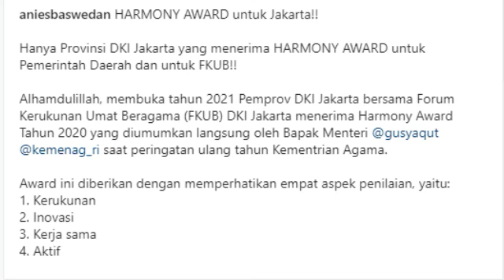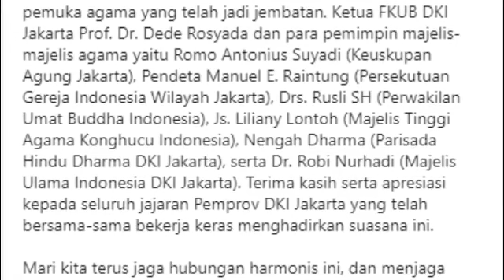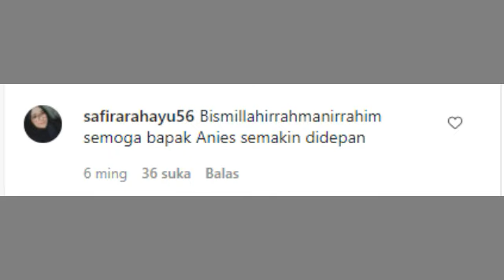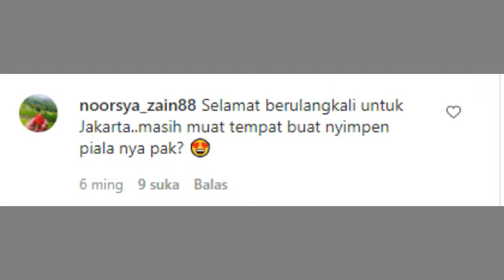ANIES DAPAT PENGHARGAAN LAGI‼️ WARGA BANJIRI PUJIAN